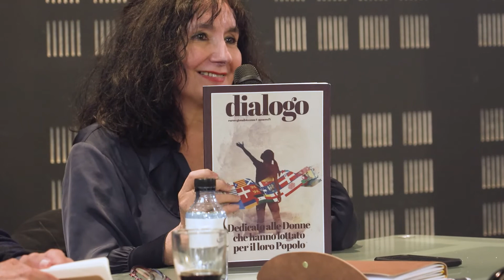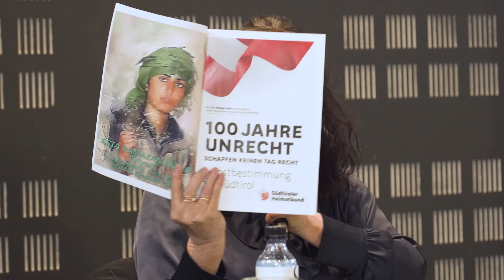Dialogue entre l’autrice Wassyla Tamzali et la journaliste et réalisatrice Jackie Poggioli.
Rencontre du jeudi 24 mars à 18h au musée de Levie : Dialogue entre l’autrice Wassyla Tamzali et la journaliste et réalisatrice Jackie Poggioli.